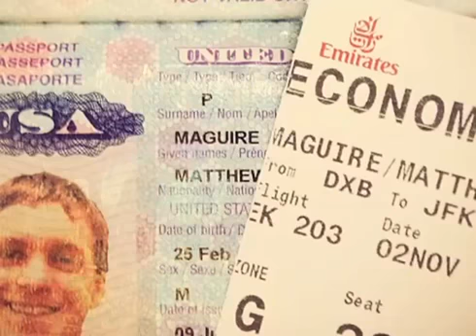Clark University Interview (2010)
Clark University asked me to do a short interview for their Alumni out-reach.